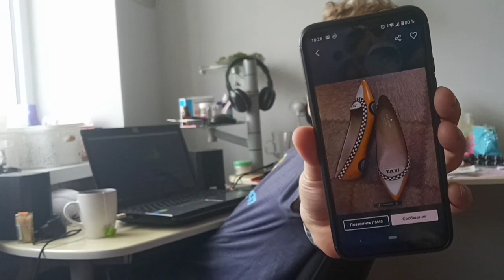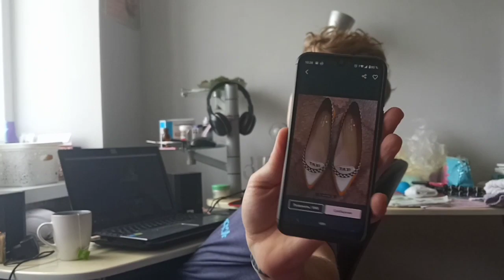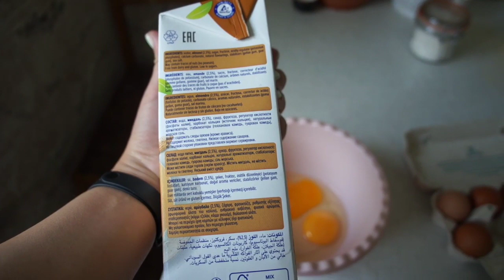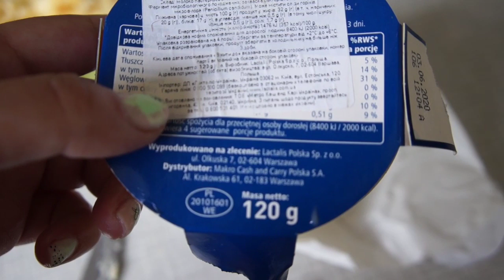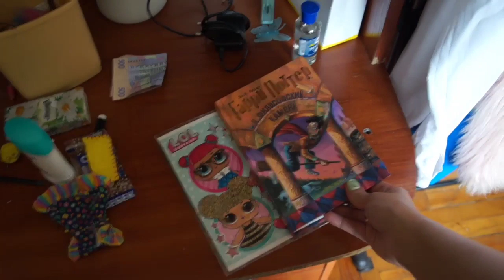Vlog:Мой вес. Шок! // Что я ем,а что нет //Щенкам Йорка 2 недели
В этом видео вы увидите мою страшную правду, сколько я вешу и ,что я теперь ем,а что нет. Приготовление и просто наш обычный выходной день)